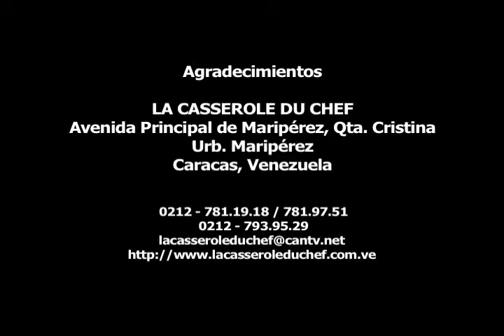Choucroute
Este plato alemán ya es conocido en varias partes del mundo.